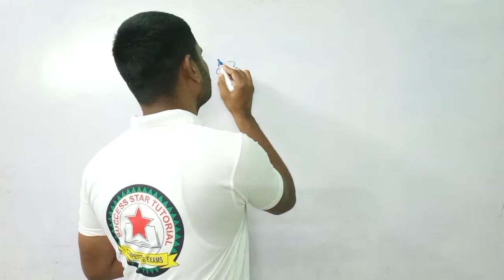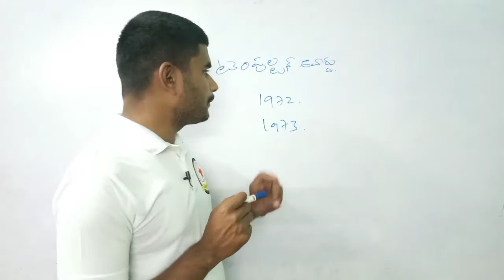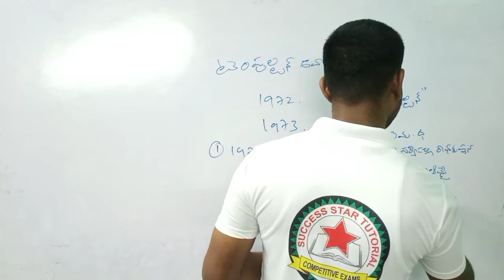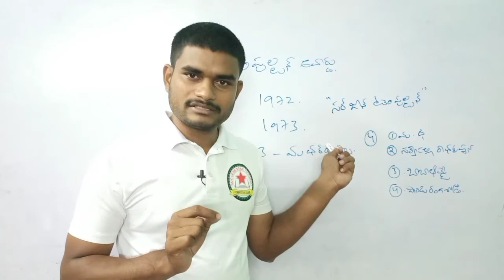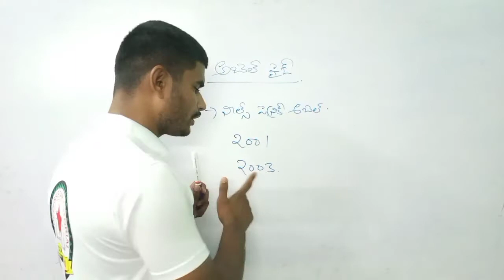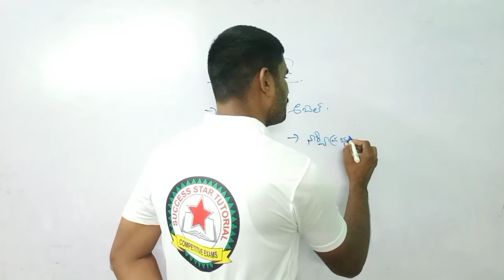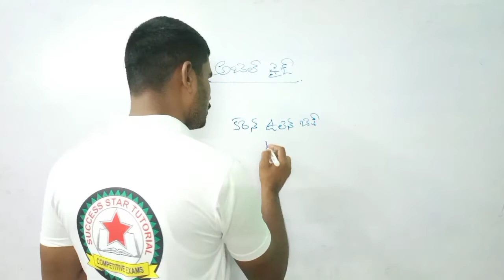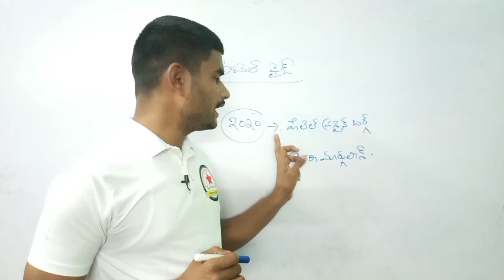current affairs#sccl, singareni junior assistance, #group-d అంతర్జాతీయ అవార్డులు Part1